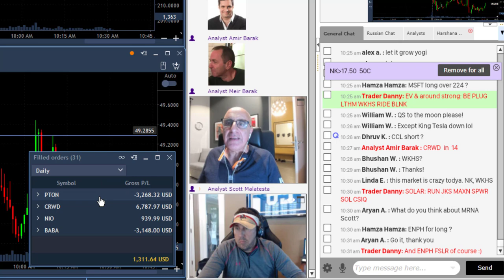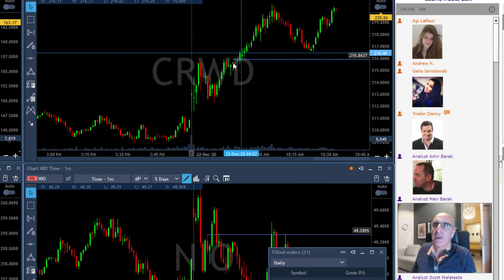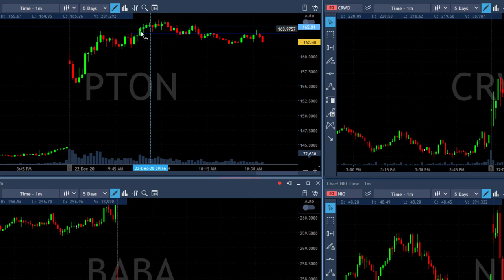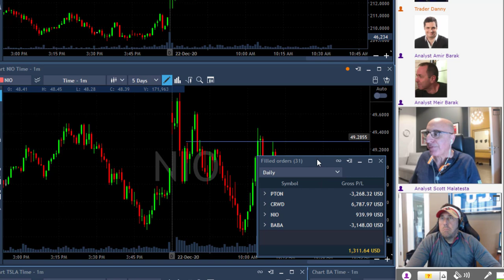LOW VOLUME MARKET DAYS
🎁 Special holiday prices across all of Tradenet's programs!

Live Day Trading Stocks - Earning $1,000 day trading PTON, CRWD, NIO and BABA. Meir Barak trading on Dec 22nd 2020. Low volume market days.